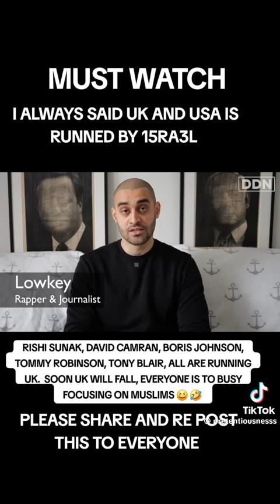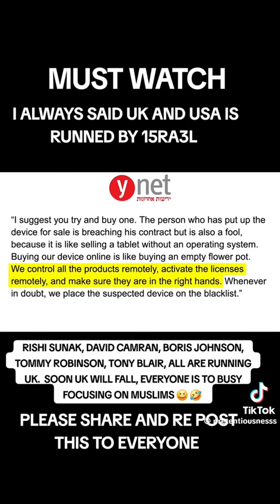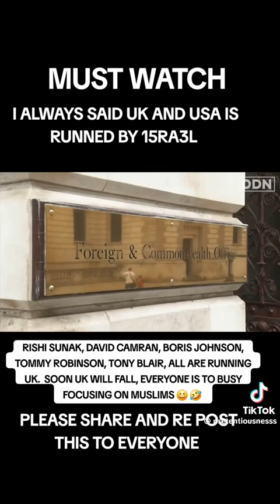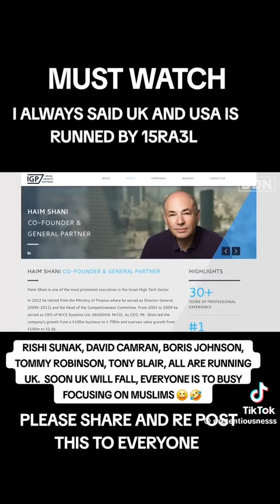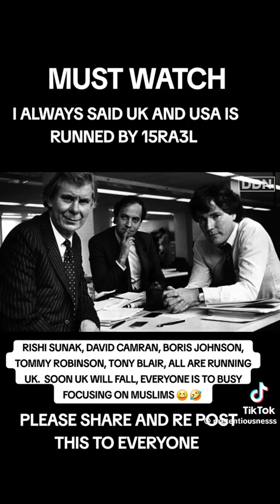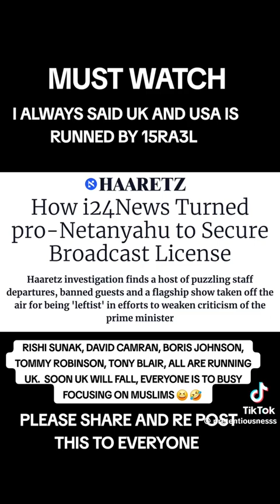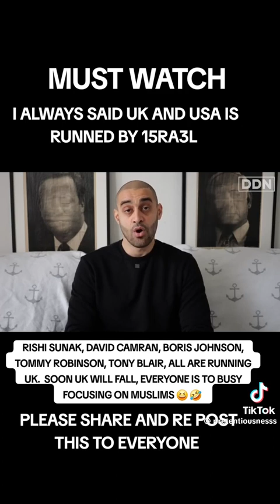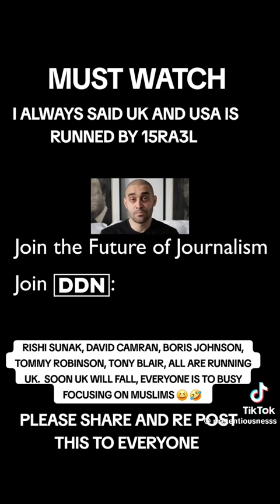Uk & usa run by the jews